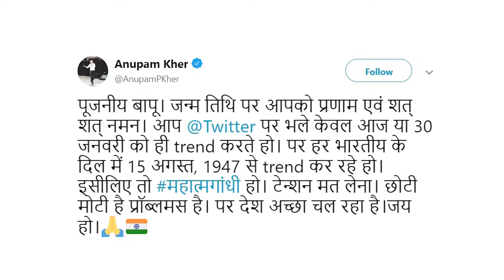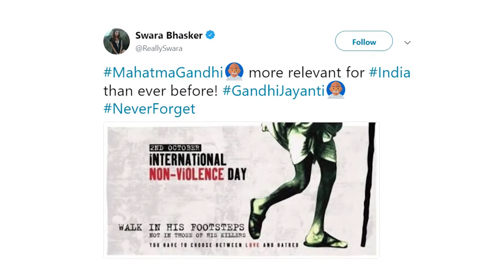Bollywood Celebs Remember 'Bapu' on Gandhi Jayanti | Anupam Kher | Anushka Sharma | Varun Dhawan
Bollywood celebs remember 'Bapu' on Gandhi Jayanti